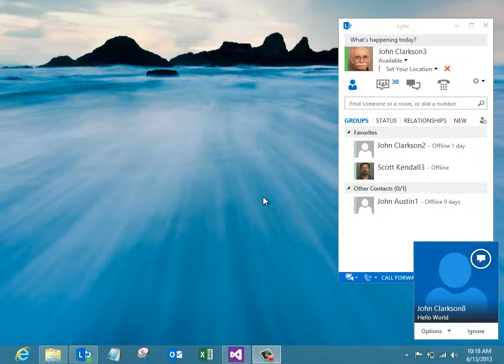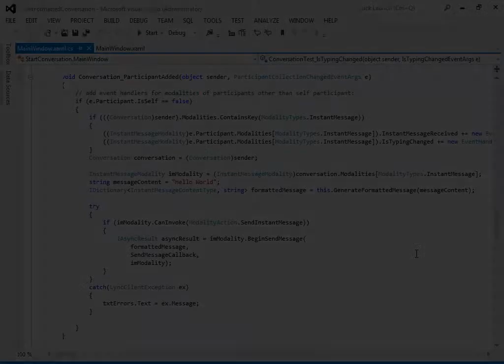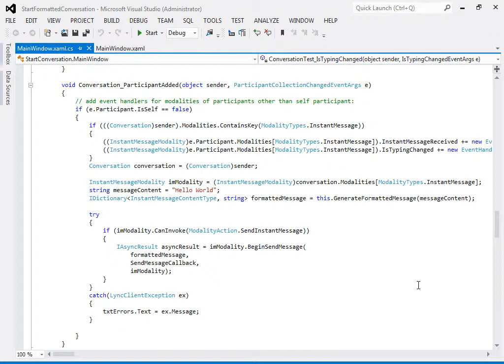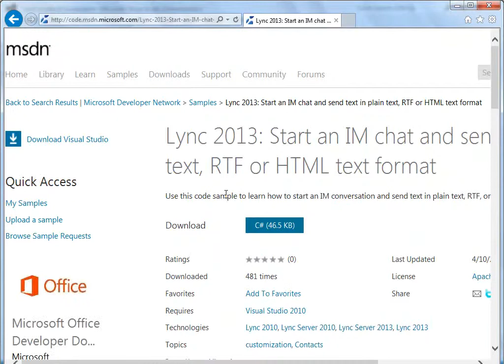Lync 2013 - Add formatting to IM Conversation Text